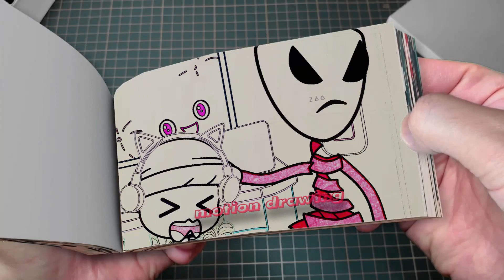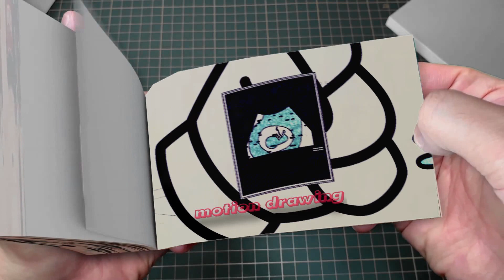174 1 Miss Delight VHS death cutscene GOOD ENDING - Poppy Playtime Chapter 3 Animation Flipbook